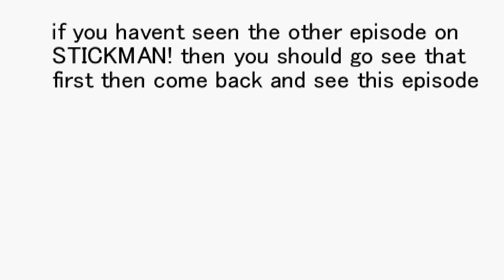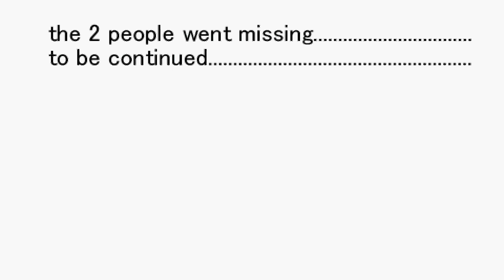stickman episode 2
this is the 2 episode of stickman so if you havent seen episode 1 you should watch that first then come back and see this episode